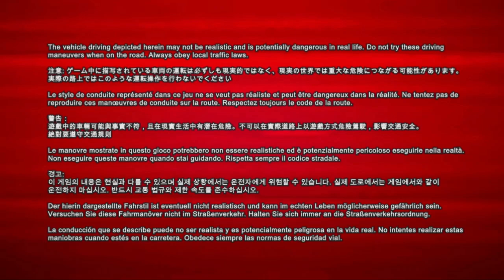PGR 3 19° Supercorse di Nurburgring con Palmer Jaguar JP 1 Gameplay no volante Full HD